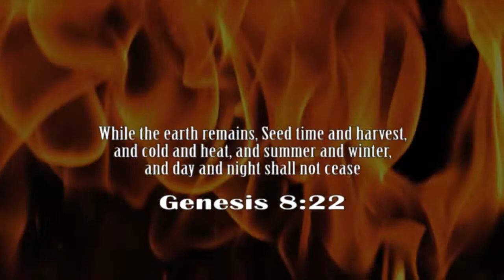Watch Prophetess ANNA deliver a woman.